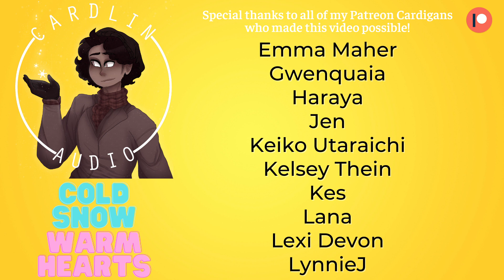Cold Snow, Warm Hearts [M4F] [Cute/Funny] [Tsundere]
Pick which gender tag makes you feel the most comfortable!

Written by Aerianam!
Edited by Rhianna! 🖋️
Recording and Graphic Design by CardlinAudio 🐻🎙️